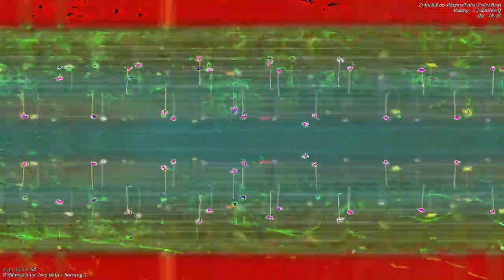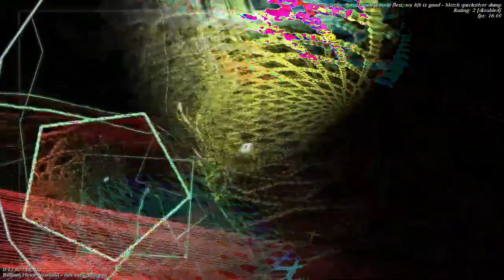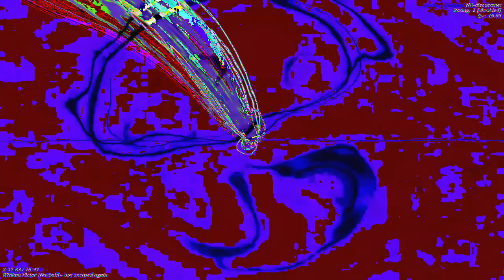[EPILEPSY WARNING] Movie 23 01 05 04h36m07s *Photosensitivity Warning*